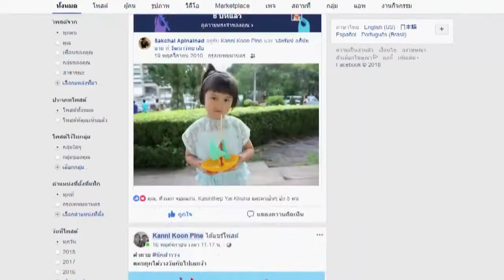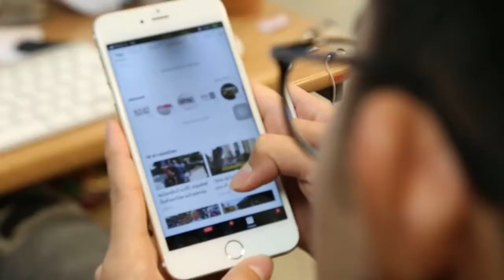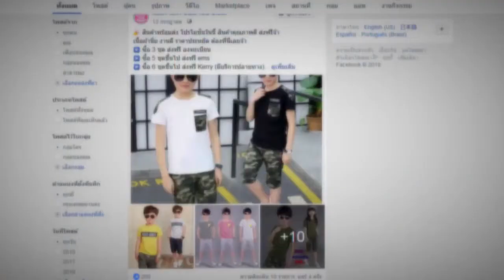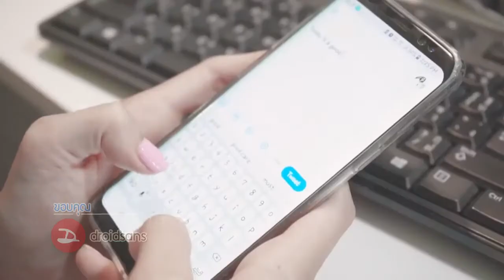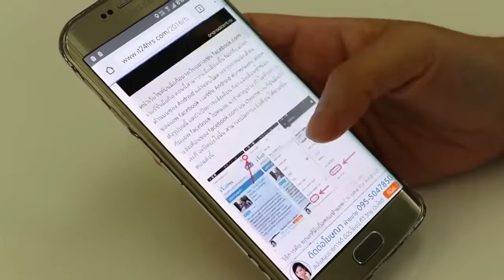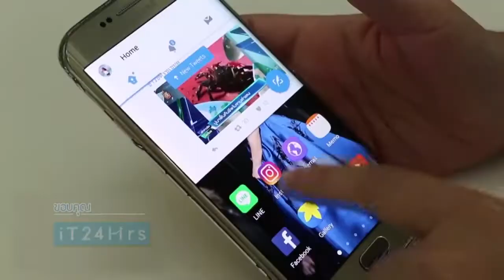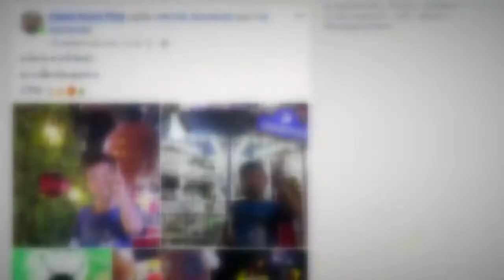โพสต์ ผิดกฎหมาย - นักสำรวจ 764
โพสต์รูปเด็กน่ารักๆ ในโซเชียล ผิดกฎหมายจริงมั้ย

นักสำรวจ ตอน โพสต์...ผิดกฎหมาย
ช่อง 3 HD กด 3  เวลา  6.50 น.